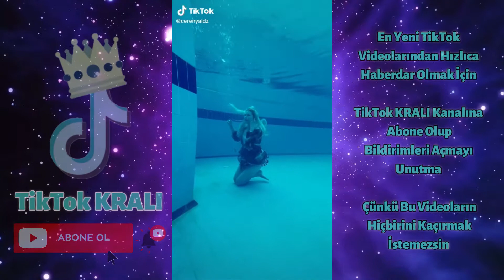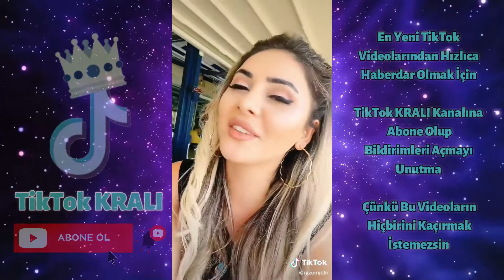01 Eylül 2021 Günlük En Yeni TikTok Videoları #1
01 Eylül 2021 Günlük En Yeni TikTok Videoları #1

Videoyu beğendiysen beğen butonuna tıkla, en yeni tiktok videolarından haberdar olmak için bildirimleri aç ve aşağıya yorum bırakmayı unutma. 😊 🔥 👑